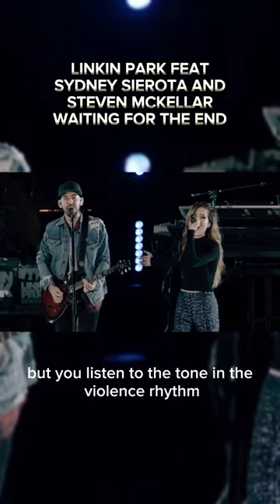LINKIN PARK FEAT SYDNEY SIEROTA AND STEVEN MCKELLAR WAITING FOR THE END